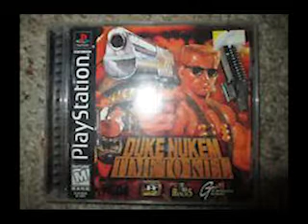01 Megadeth Duke Nukem Theme